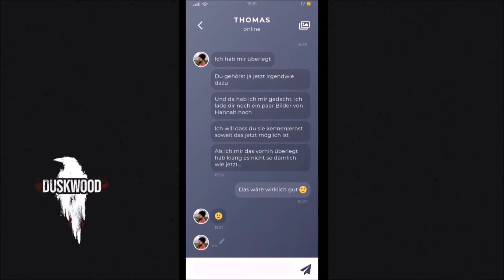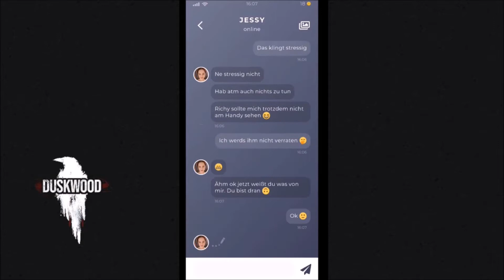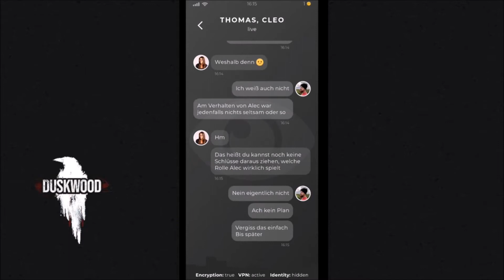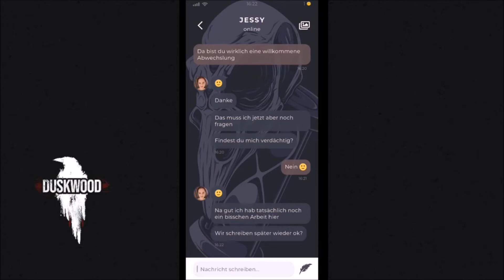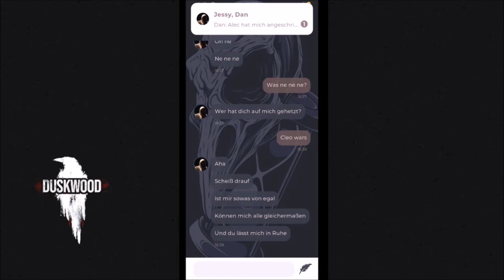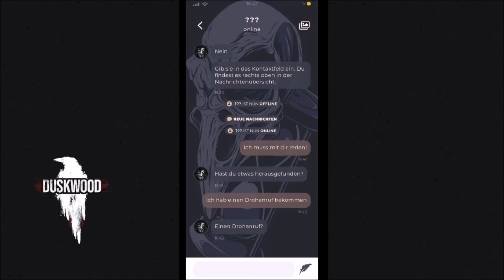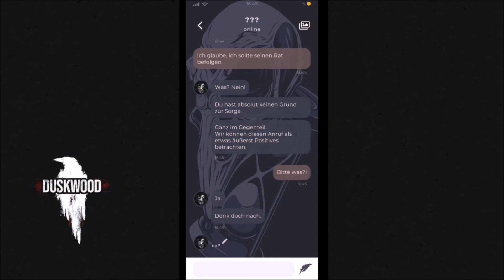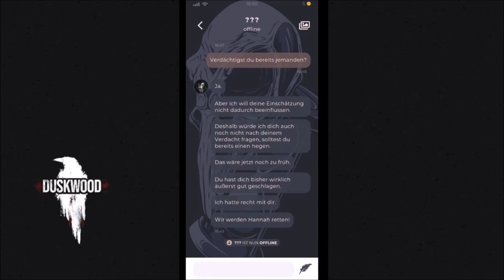DUSKWOOD #03: Eine Leiche! [Kapitel 1: Part 3/3]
~Krimi & Ermittlungsspiel~ PREMIUM VERSION
In dieser Folge verhärten sich die Verdächtigungen und wir erhalten ein Video von Jessy. Eine Leiche wurde gefunden! Handyspiel mit Suchtpotenzial.
Social Media Seiten
Autor: Everbyte